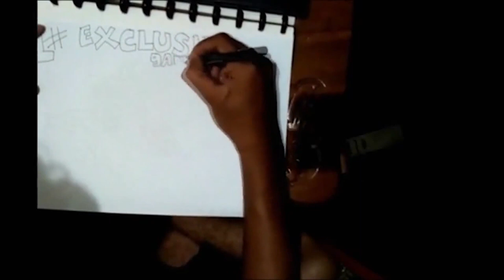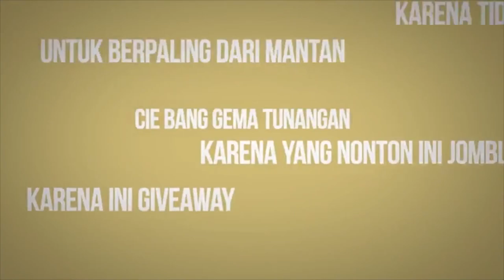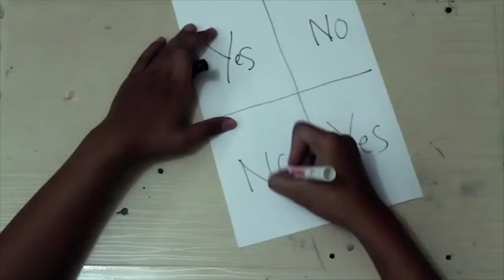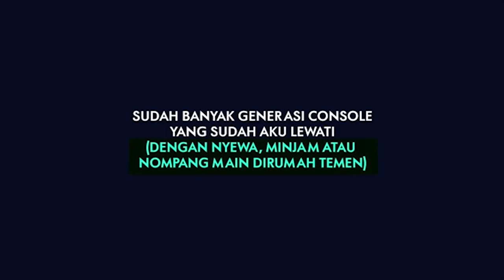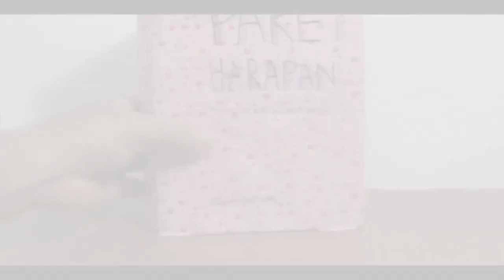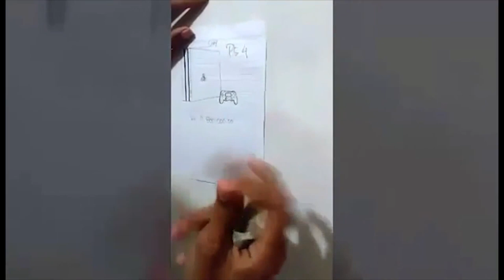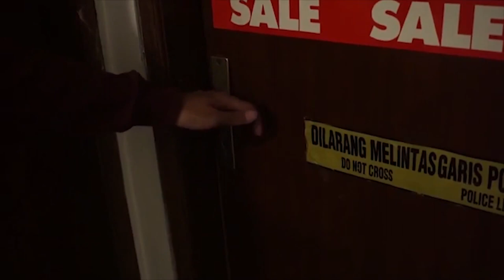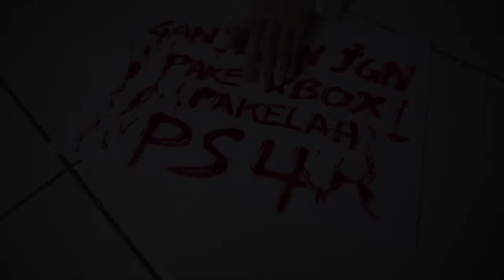Pemenang Giveaway PS4 dari Tara Arts & vidio.com !!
Hallo teman-teman!! :D
Akhirnya datang juga hari pengumuman setelah sentolop nonton nyaris 1000 video!!! Wkwkwk... XD
Gue gabisa bilang apa-apa kecuali TERIMA KASIH BANYAK sudah menjadi orang yang menginspirasi gue dengan karya-karya kalian yang luar biasa hebat!! :D
Saya resmi menjadi fans anda semua!! :D
Salam ketjup dari siluman biri-biri dan siluman nying-nying, sampai jumpa di giveaway berikutnya!
Selamat kepada para pemenangnya! :D